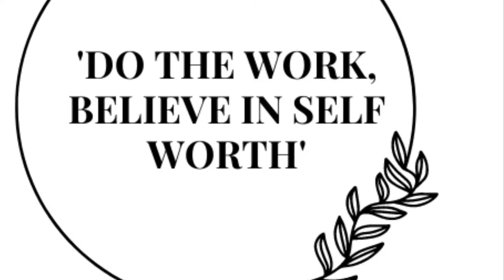YHIW New Website Content - Pillar # 3 - Lifestyle Introduction!